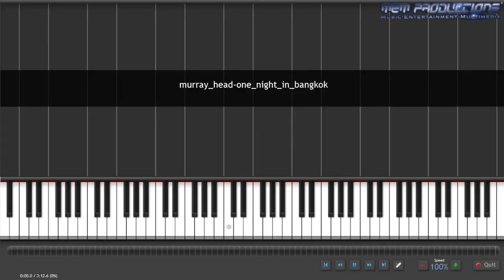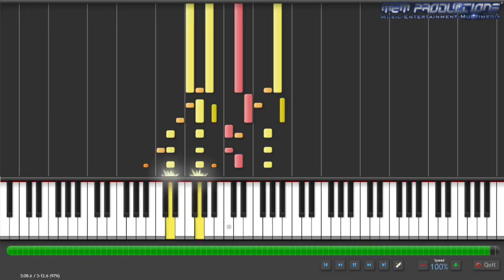Keyboard / Piano Tutorial | Murray Head - One night in Bangkok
Equipment:
►*AOC E2270Sw (21,5” Monitor)
►*ASTRO A10 (Gaming Headset)
►*iPhone 6s
►*MacBook Pro (Late 2013)
►*Logitech C920 HD Pro (Webcam)
►*Logitech G533 (Gaming Headset)
►*Trust GXT 258 Fyru (Mikrofon)
►*USB-C Hub 2
►*WD My Passport Go (500 GB Externe SSD)

Specifications:
Apple iMac (Retina 4K, 2017)
3,0 GHz Quad-Core Intel Core i5
16 GB 2400 MHz DDR4
1 TB HDD